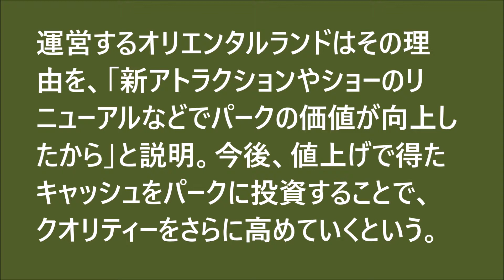【Yes or No】ディズニー値上げ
東京ディズニーリゾートが4月1日から入園料を値上げする。18歳以上の一日券の場合500円アップの7400円。値上げは3年連続となる。

あなたは最近の東京ディズニーリゾートに満足していますか？

賛成・反対、はい・いいえの気持ちをYes or Noでシンプルに教えてください。

また、理由も教えて頂けると幸いです。